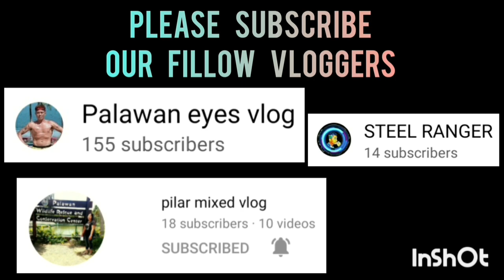MALUPIT ANG HULING BINITAWANG THREE POINT NITONG ATING BEST PLAYER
JEROME D. CABAROGIAS HIGHLIGHTS | BANTAM DIVISION | SK SAN JOSE PPC BASKETBALL LEAGUE AT SAN JOSE NATIONAL HIGH SCHOOL COVERED GYM | JANUARY 14,2023